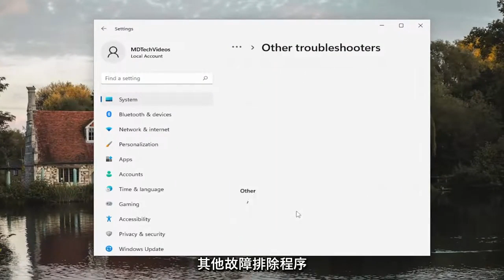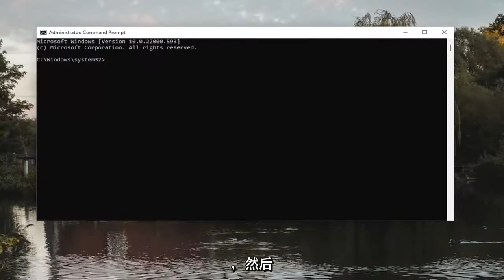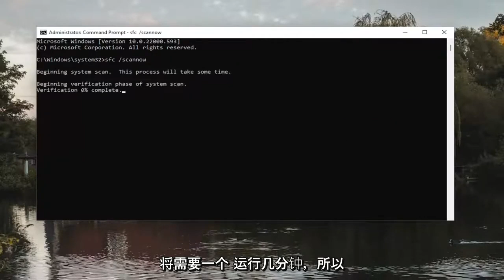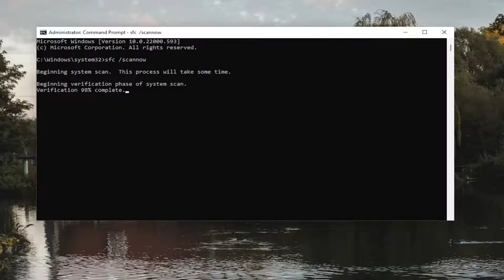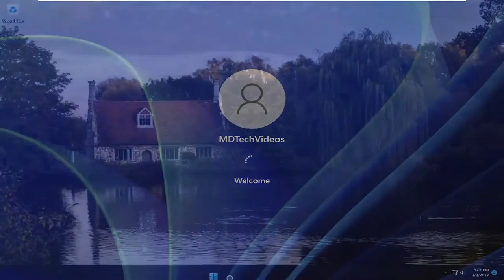如何修复Windows 11 更新错误0x80248014？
如何修复 Windows 11 中的 Windows 更新错误 0x80248014 [教程]

使用的命令：
sfc /scannow

本教程包含修复 Windows 更新错误 0x80248014 的可能解决方案。 发生此错误时，Windows 更新进程将终止，用户将因此无法安装更新。 Windows 更新错误的原因有很多，例如磁盘空间不足、互联网连接问题、Windows 更新组件损坏等。